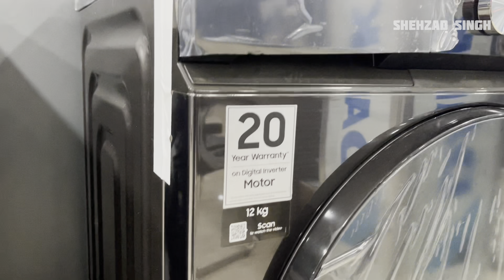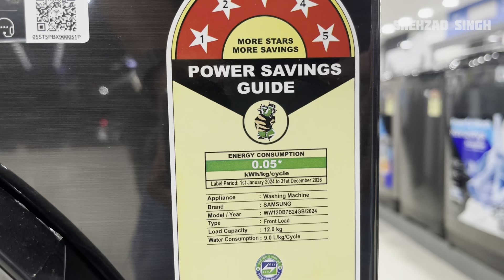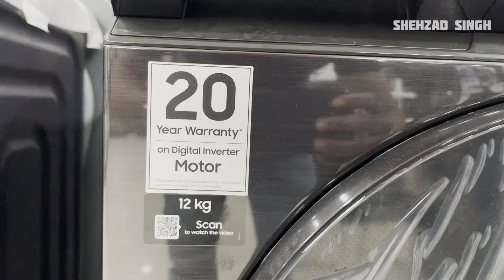samsung front load washing machine 12kg with AI Technology, Smart Thing Digital Inverter 2024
samsung 12kg front load 7 series AI Technology, Smart Thing Digital Inverter 2024

Link- 12kg Digital panel

12kg 8 series

samsung 12kg front load 7 series
samsung 12kg front load
samsung 105kg wm.
samsung s23
samsung mobile
samsung tab
samsung galaxy
samsung ultra
samsung wiki

samsung 12gb ram
samsung 1200
Samsung E1200 - Mobile phone
samsung 1200 price
Samsung Galaxy A12
Mobile phone
samsung 12000 price
samsung 128gb

samsung 12kg washing machine
Samsung 12 Kg 5 Star Inverter Fully Automatic Front load

samsung 12kg front load washing machine
Samsung 12 Kg 5 Star Inverter Fully Automatic Fr...

samsung front load washing machine 8kg
samsung front load washing machine 7kg
samsung front load washing machine
9kg
Samsung 9 Kg Front Loading Fully Automatic Wa...
samsung front load washing machine 4c error
samsung 8.5kg front load washer
6kg
Samsung 6.0 Kg Front Load Washing Machine

samsung front load 12kg
samsung front loader 12kg
samsung front loading 12 kg ww12t504dab black caviar
samsung top load 12kg
samsung top loader 12kg
samsung front load washing machine 12kg
samsung washing machine front load 12
kg
samsung 12kg front load smart washer ww12tp04dsb

front load washing machine samsung
front load vs top load
front load samsung
front load washing powder
front load liquid detergent

front load washing machine 10kg
front load washing machine 10kg price
front load washing machine 11kg
front load washing machine 15kg
LG 15 Kg / 8 Kg Front Load Fully Automatic Was...
front load washing machine 12kg
front load washing machine 14kg
front load washing machine 16kg
front load washing machine 1400 rpm

best front load washing machine under
20000
35000
40000
15000
$1000